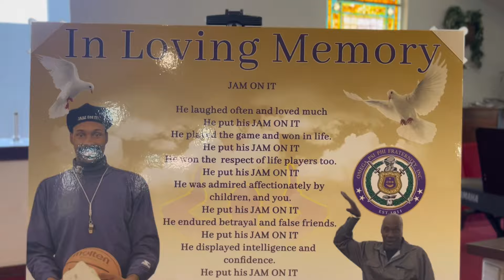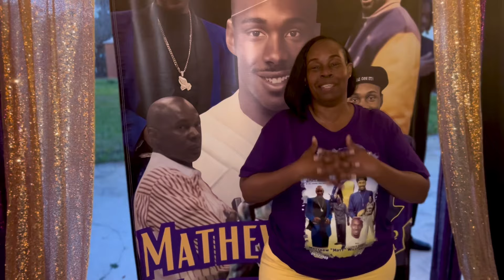Matthew Williams Jr. - The Last Mile Of The Way (Family & Friends - Repass & Tribute)